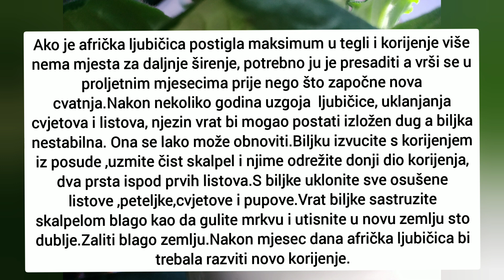Afrička ljubica (Saintpaulia sp.)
Afrička ljubica (Saintpaulia sp.) je zeljasta trajnica iz porodice gesnerijevki (Gesneriaceae). Zbog lakog uzgoja i gotovo neprekidne cvatnje jedna je od najomiljenijih kućnih biljka.Afrička ljubičica raste do visine 6-15 cm i širine 6-30 cm.
 Listovi su joj srcolika oblika, mesnate teksture, prekriveni dlačicama. Cvjetovi mogu biti raznih nijansi bijele, ružičaste, plave i ljubičaste boje.Cvjetovi su promjera 2-3 cm, s pet- baršunastih latica.  Postoje jednostavni i puni kao i jednobojni i višebojni cvjetovi. Rubovi mogu biti zasječeni ili glatki.
Traži svijetlo mjesto, najbolje na sjevernoj prozorskoj dasci kako bi izbjegla direktno sunce. Ukoliko je biljka smještena na tamnom mjestu izostat će cvjetanje. Požutjeli listovi ukazuju na to da ljubičica nema dovoljno svjetla.Na previše osunčanom mjestu pojavljuju se izblijedjeli listovi sa smeđim pjegama.  Odličan položaj je kuhinja ili kupaonica zbog vlažnosti zraka.
Razmnožavamo ih na ljeto i to na način da tek izrasle listove promjera oko 4 cm i peteljkom dužine 1-2 cm stavimo u vlažnu pjeskovitu zemlju. Možemo ih posložiti tako da listovi budu jedni za drugim na jednu stranu ili ih naslažemo jedne preko drugih .
Otkinuti listovi se mogu držati i u vodi dok ne pusti korijenje pa tek onda zasaditi.
Lisne reznice bi trebale pustiti korijenje za otprilike 2 do 2,5 mjeseca. Tada ih možete pojedinačno presaditi u posude.
Za zalijevanje koristimo vodu sobne temperature bez kamenca.  Nikada ne zalijevamo po listu, već malu količinu vode stavimo u podložak ili direktno u zemlju ispod lišća. Tijekom cvjetanja češće zalijevamo nego tijekom stanke u cvjetanju.  Ne smijemo pretjerivati jer uslijed previše vlažnog korijena listovi i cvjetovi počinju truliti. Biljkama u cvatu dodajemo gnojivo za cvijeće. Ukoliko želimo presaditi odrasle biljke to činimo u proljeće ili ljeto.  U vrijeme sadnje zemlja mora biti vlažna, ali ne i natopljena vodom.
Zajednički naziv je afrička ljubičica dobila je, jer podsjeća na ljubičicu (Viola, porodica Violaceae).
Afričkoj ljubičici će za pravilan rast odgovarati isključivo humusom bogato tlo, prepuno hranjivih tvari i pH vrijednosti od neutralne do slabo kisele.Ne preporučuje se da ih uzgajate na temperaturama nižim od 16°C i višim od 24°C.
Pretpostavlja se da je u Europu stigla u 19. stoljeću, kada je časnik poslao dva primjerka svom ocu u Njemačku. Nakon toga preko sjemena i sadnica proširila se i ostatkom Europe.Preporučuje se da joj jednom godišnje promijenite supstrat. U svježem supstratu će bolje rasti. Osim toga, redovito joj skidajte ocvale cvjetove jer samo tako možete ostvariti cvatnju tijekom cijele godine. Mesnati listovi prekriveni dlačicama s vremenom će nakupiti prašinu. Afrička ljubičica ne podnosi namakanje listova pa izbjegavajte tuširanje biljke. Prašinu uklonite mekim kistom.
Ako je afrička ljubičica postigla maksimum u tegli i korijenje više nema mjesta za daljnje širenje, potrebno ju je presaditi a vrši se u proljetnim mjesecima prije nego što započne nova cvatnja.Nakon nekoliko godina uzgoja  ljubičice, uklanjanja cvjetova i listova, njezin vrat bi mogao postati izložen dug a biljka nestabilna. Ona se lako može obnoviti.Biljku izvucite s korijenjem iz posude ,uzmite čist skalpel i njime odrežite donji dio korijenja, dva prsta ispod prvih listova.S biljke uklonite sve osušene listove ,peteljke,cvjetove i pupove.Vrat biljke sastruzite skalpelom blago kao da gulite mrkvu i utisnite u novu zemlju sto dublje.Zaliti blago zemlju.Nakon mjesec dana afrička ljubičica bi trebala razviti novo korijenje.
Faza mirovanja nastupa u jesenskim mjesecima, odmah nakon ljetne cvatnje, a pritom se biljka ne prihranjuje i jako malo se zalijeva.

Bonus savjet : ukoliko vaša ljubičica ne cvjeta a svi pogodni uslovi su ispunjeni tada u tanjirić ispod saksije istresite vrele vode ,potaknut ce njeno cvjetanje.